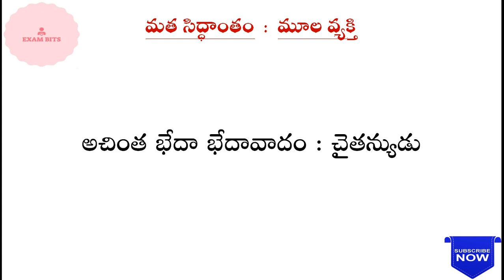INDIAN HISTORY || వివిధ మత సిద్ధాంతాలు - మూల పురుషులు || For All Competitive Exams.